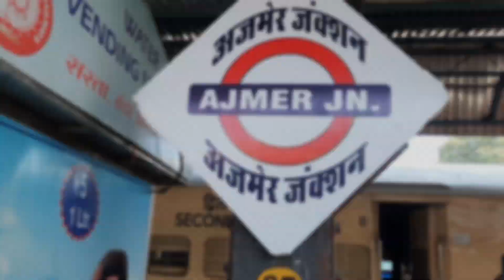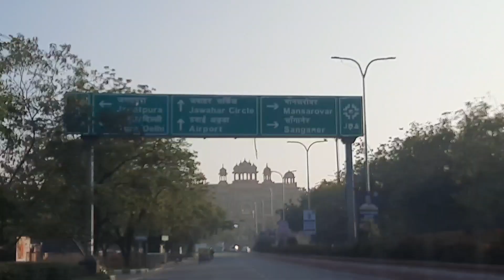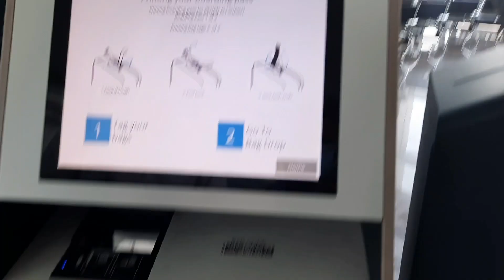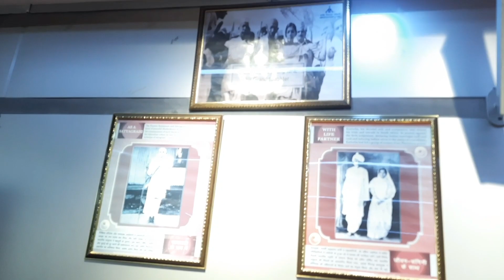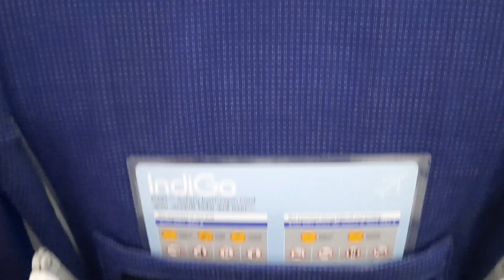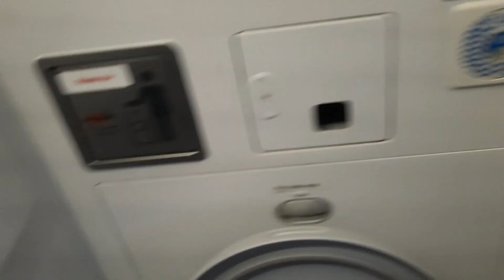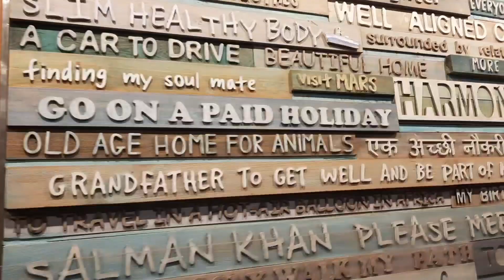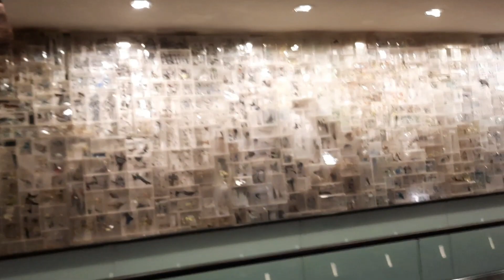JAIPUR TO MUMBAI FINAL VLOG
Hi ain family 👪

 This is my last vlog of ajmer sharif vlog

I  hope you guys enjoy  my mumbai  jaipur  and ajmer Shari vlog

  Work hard stay cool 😎